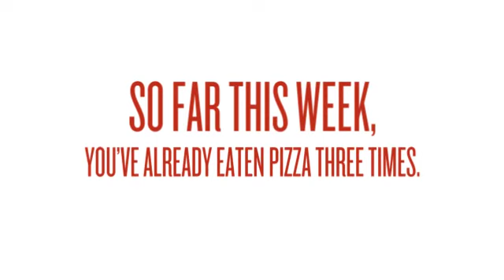Pizza Near Me Windsor, CO - Signs You Might Be Addicted To Pizza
Pizza Near Me Windsor, CO

Pizza is one of the great crowd-pleasers. But not everyone feels all the tingly-good feelings that the pizza-obsessed genuinely feel for this holy trinity of cheese, tomato sauce, and crust. Some of us know that pizza makes the best breakfast, that it’s also the best option for lunch and dinner, and that there is no such thing as bad pizza. Roma Windsor is ready to serve the best pizza near Windsor, CO, that satisfies every craving.

Are you looking for the best pizza near Windsor, CO? We've got you covered! At Roma Windsor, we offer different pizza deals that you can enjoy with your friends and family. Come and visit us now at 1039 Main St. Windsor, CO 80550.

Pizza in Windsor CO
Pizza Windsor CO
Best Pizza in Windsor CO